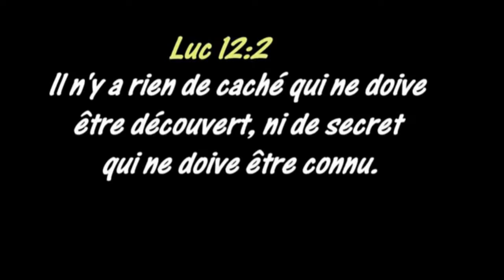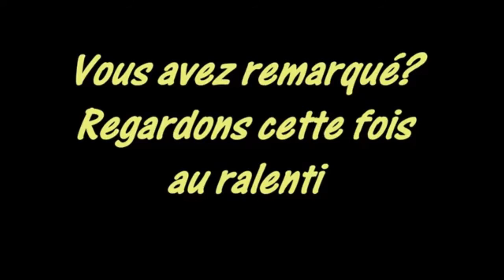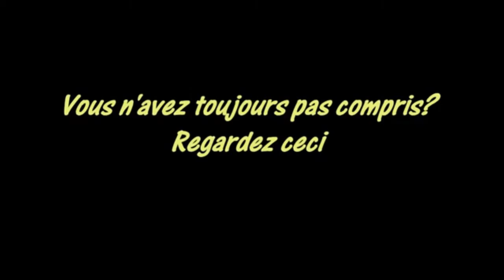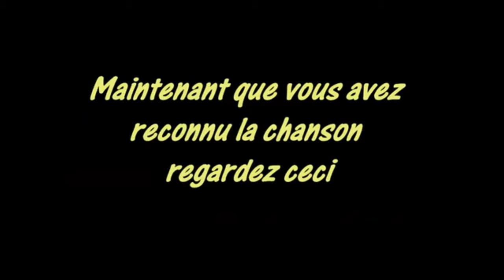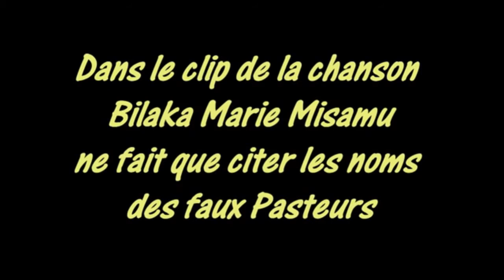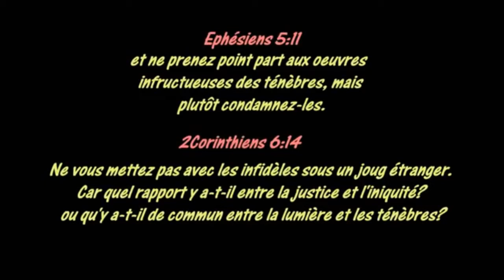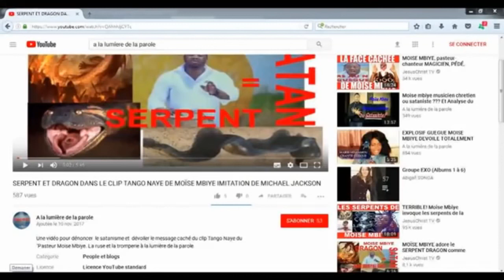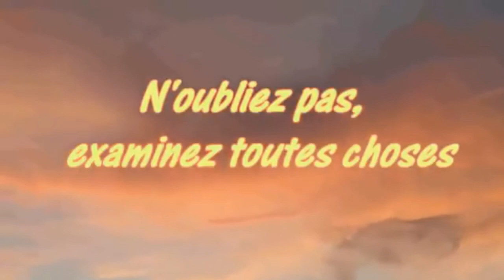Musique 15 Sr Marie Misamu chantre de Satan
Dans cette vidéo, je vous  présente quelques éléments qui vous permettront à chacun d’en juger selon la Parole de Dieu l’identité spirituelle de certains chantres chrétiens, aux fins de répondre s’ils sont de Dieu ou de Satan ! Diffusez massivement cette vidéo !... Bon visionnage et excellente méditation spirituelle

QUI SUIS-JE?